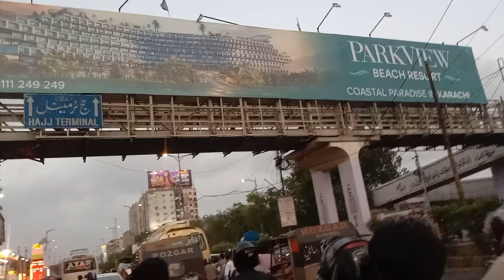Gulshan se ghr ate howe 😠| khi village and entertainment ✌🏻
pak zindabad